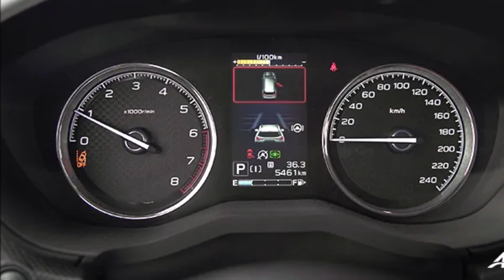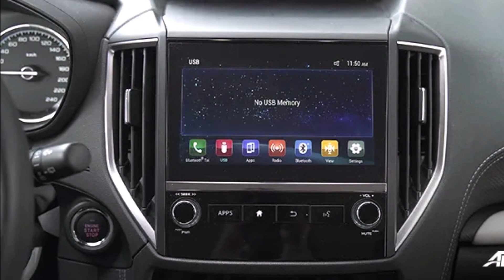Honda CR-V 2024 "chết đứng" khi "người đồng hương" hạ giá bán còn 799 triệu tiết kiệm đến 250 triệu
Cụ thể, bản tiêu chuẩn 2.0 i-L được giảm 170 triệu, xuống còn 799 triệu đồng - ngang giá khởi điểm của Hyundai Tucson và KIA Sportage. Trong khi bản giữa là 2.0 i-L EyeSight giảm 230 triệu xuống còn 869 triệu đồng còn bảo cao cấp nhất 2.0 i-S EyeSight giảm 250 triệu còn 949 triệu đồng.